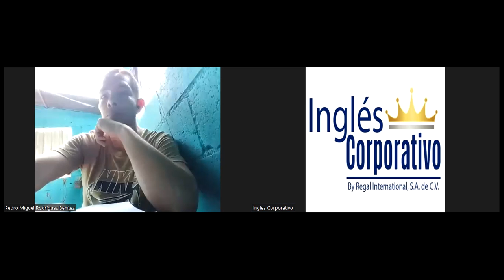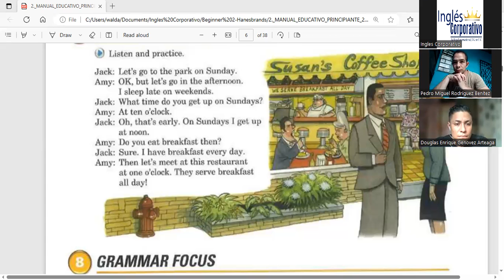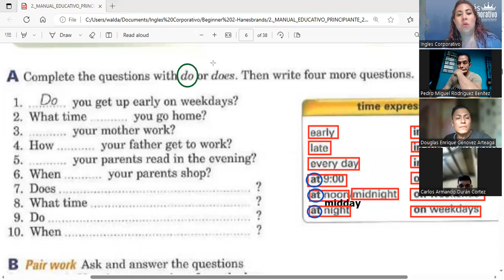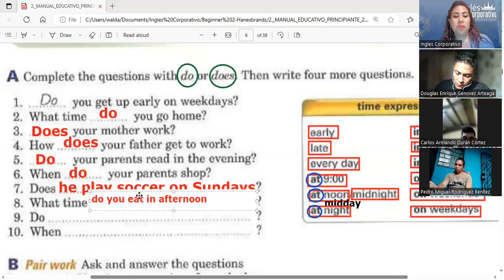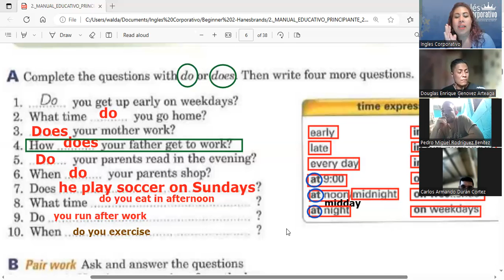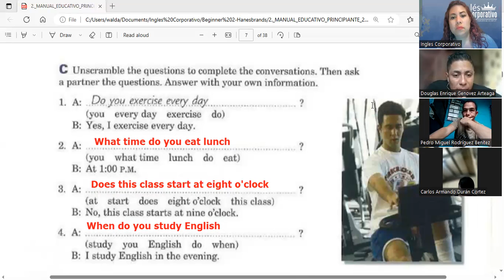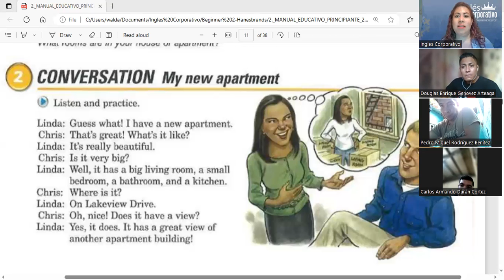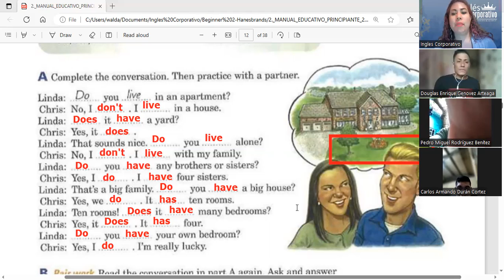Session3- 09-06-2023-P2-10-TURNO-C-3-5-PM-05-23- Guerrero-Simple present questions and short answers